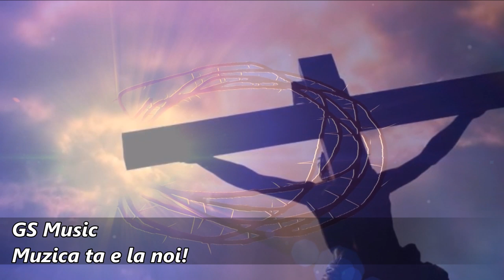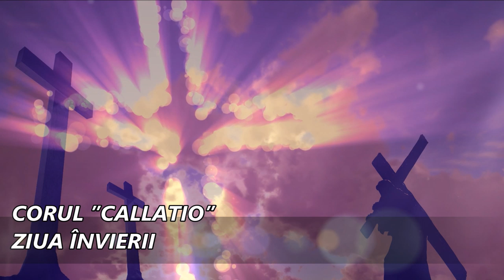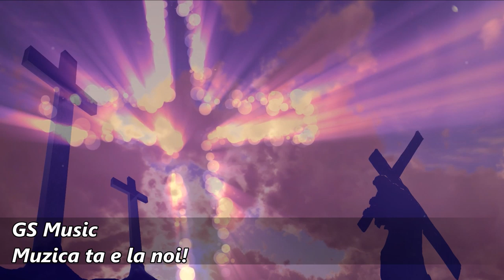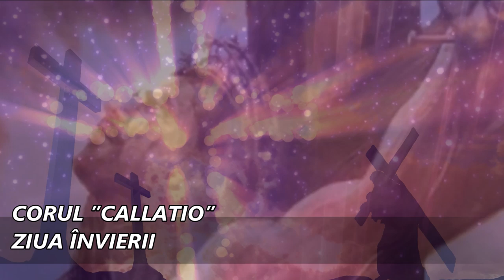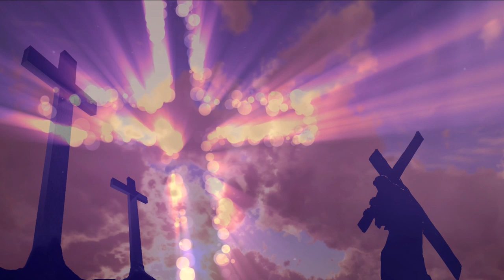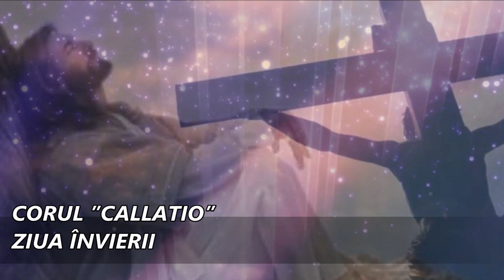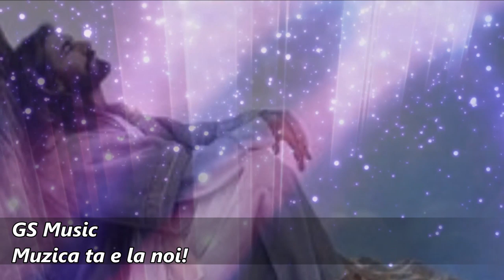ZIUA ÎNVIERII / CORUL ”CALLATIO” ALELUIA - IATA MIRELE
Aliluia-Iata Mirele (GlasVIII), Usile Pocaintei, Sa se intrepteze, Suflete al MEU, Cu noi este DUMNEZEU, DOAMNE al Puterilor
DIRIJOR: Gavrila Costel, Organizator: Calin Radu Marcel.CORISTI: Dobre Cosmin, Bazu Mihai, Flescan stefanita,Predut Dorin, sapca Victor, Mihail Florin, Terteci Alin, Mirea Iulian, Ghiga Paul, Porneala Claudiu, Calin Radu, Fantana Bogdan, Safciu Catalin, Bobarla Sorin.
ＬＩＫＥ | ＳＨＡＲＥ | ツ
Muzica ta e la noi !